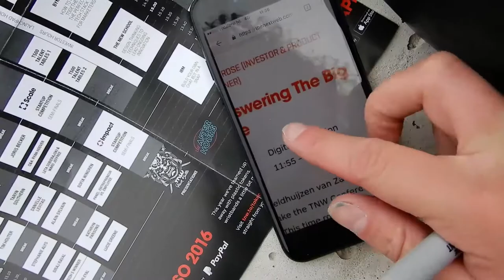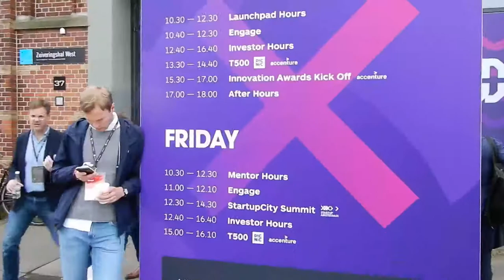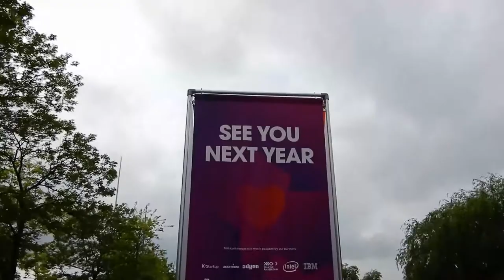Onze collega Anne heeft gevlogd op TNW2017. Check haar film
Onze collega Anne, Teamlead IT Solutions was op The Next Web conference. Check haar vlog en kom meer te weten over Blockchain, Talent 500 sessions en ons HackTheBank team.